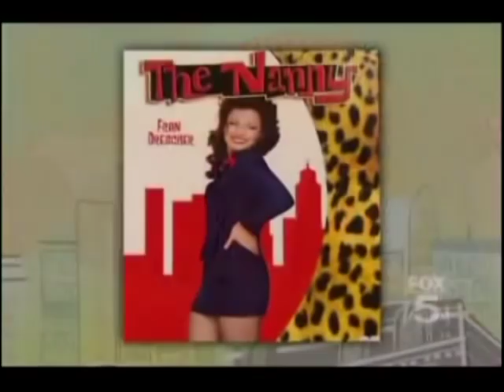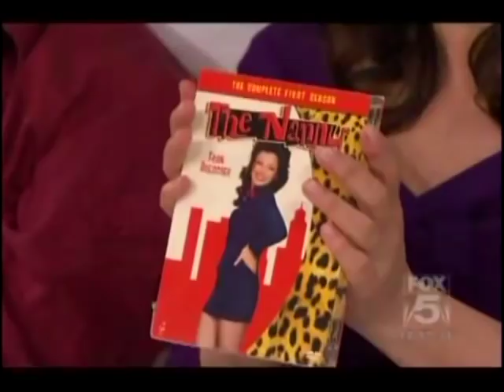Charles Shaughnessey - The Fran Drescher Show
Charles Shaughnessy Reunites with Fran Drescher after 5 years.
Fran Drescher shares her bed with her Mistah Sheffield.